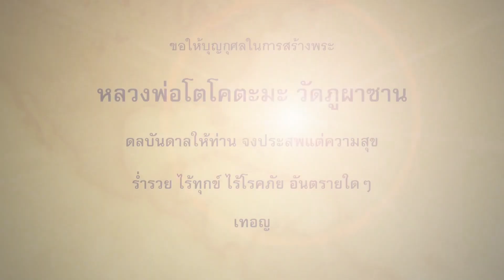วัดภูผาซาน หลวงพ่อโต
วัดภูผาซาน มุกดาหาร